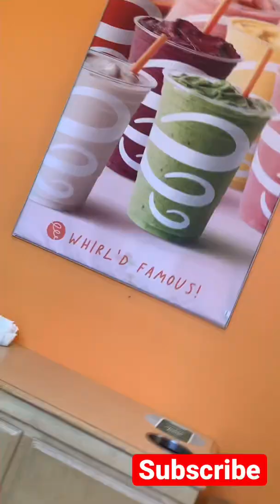Jamba Juice Vlog